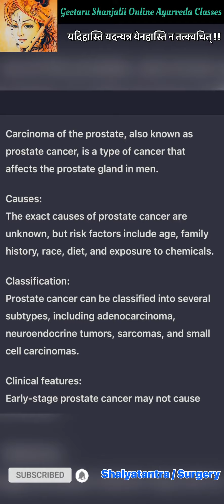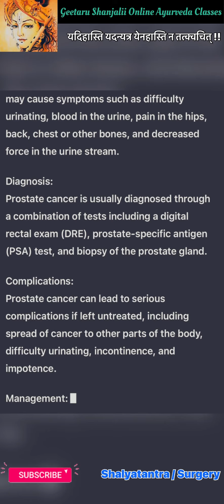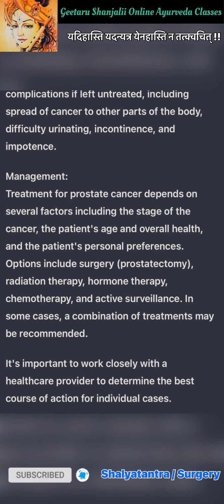Carcinoma of prostate causes classification clinical features complications management notes Geetaru